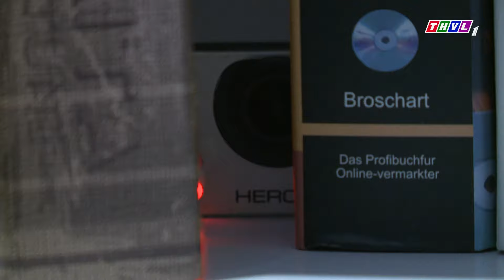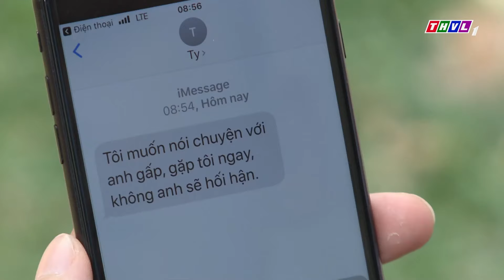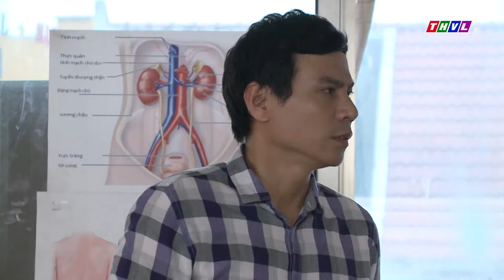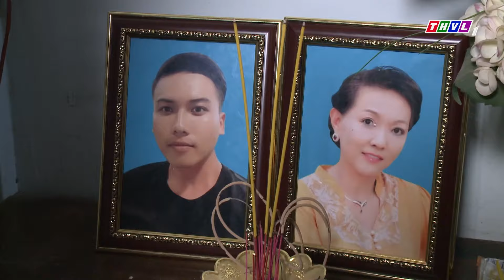Y SĨ HẠ THỦ | PHIM NGẮN VIỆT NAM HAY NHẤT 2024 | PHIM TRUYỆN GÂY CẤN 2024 | PHIM THVL